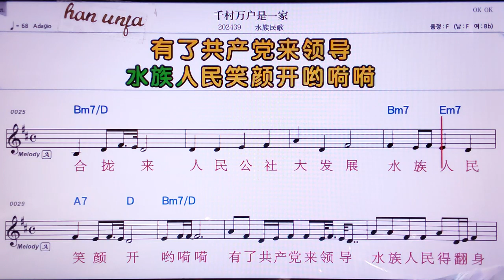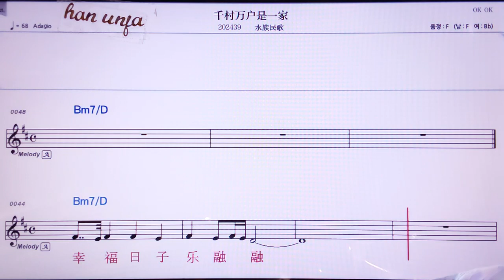💖치앤춘완후쓰니쟈/수이주민꺼 👍MR,노래방, 악보, 코드,Karaoke With Sheet Music